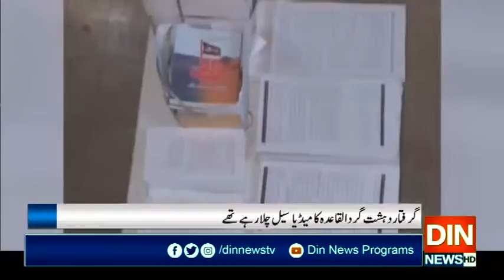القاعدہ کے 5 دہشت گرد گرفتار، پرنٹنگ مشین برآمد